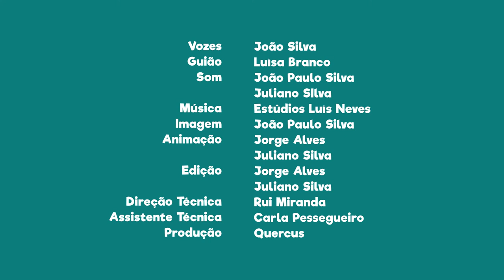FNT09E01 - PN do SW Alentejano e Costa Vicentina: Arribas marinhas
Sabias que as arribas marinhas são o símbolo deste Parque Natural?